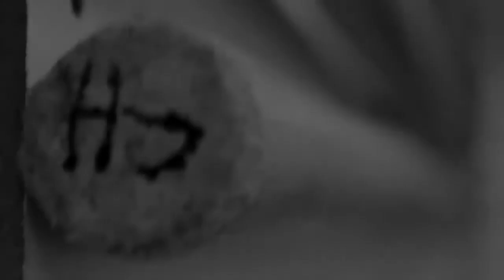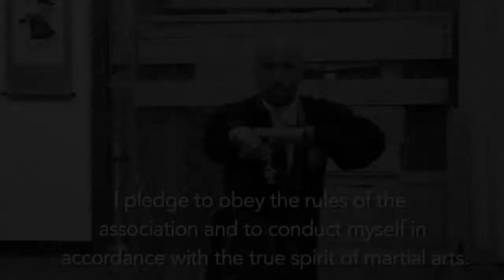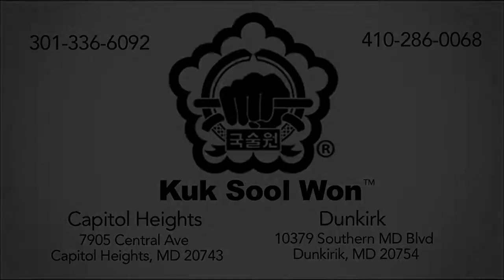Kuk Sool Won Saved My Life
This is the true story of Kwang Jah Nim Marlin A Godfrey.